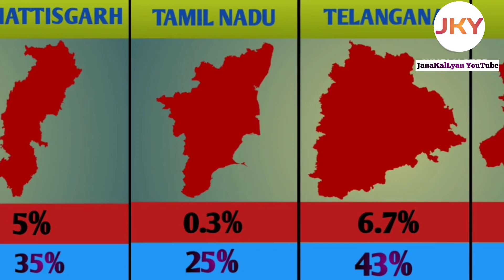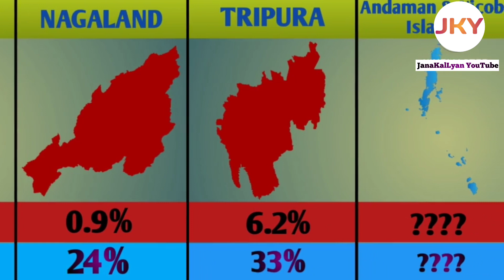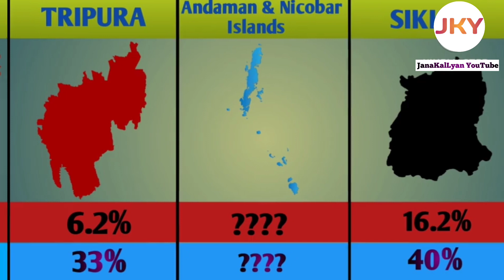In India Every 14 Men, Only 1 Woman drinks | State wise alcohol consumption by women & men in %